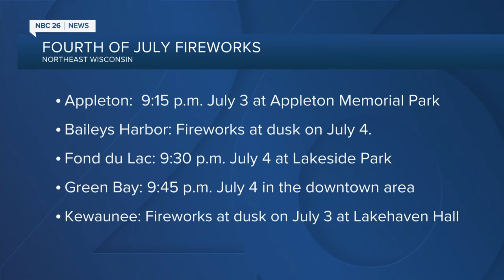'Coming back strong': Organizers anticipate semi-normal Fourth of July events in Northeast Wisconsin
Festival Foods is providing fireworks for 25 shows across the state, including the Fox Valley.